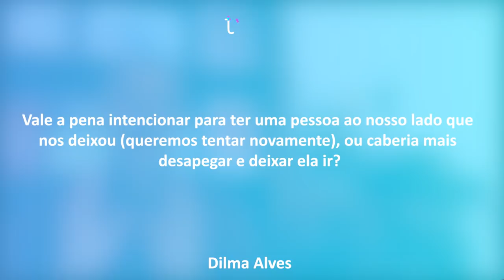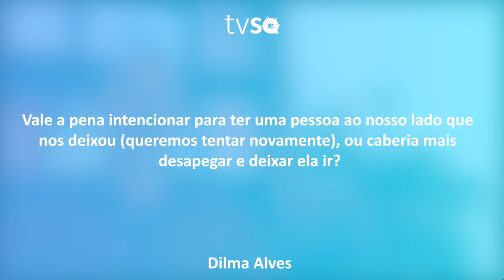TV Saúde Quantum 150: O que fazer quando o relacionamento acaba? | Wallace Lima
✭✭✭✭✭ Nesse vídeo abordo um tema muito recorrente entre os nossos seguidores "Fim de Relacionamento". A perspectiva da física quântica nos ensina que o fim dos relacionamentos trazem infinitas possibilidades de aprendizados evolutivos. Devemos compreender e valorizar a importância do fluxo da despedida. Assista e confira!